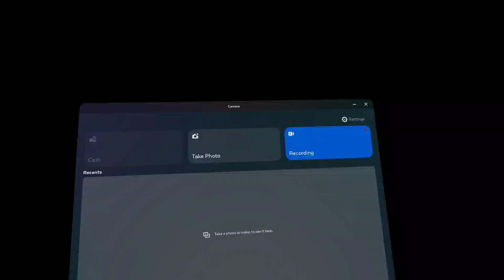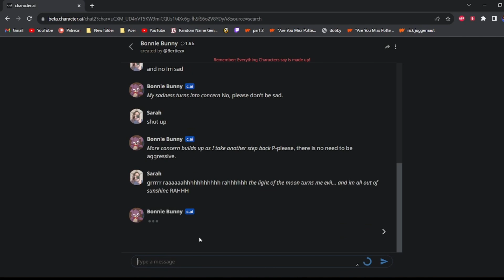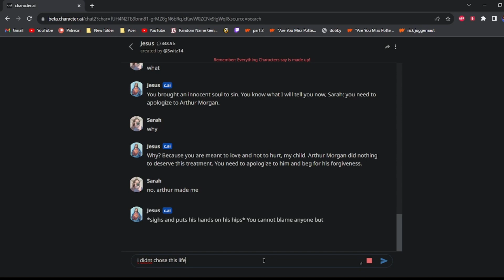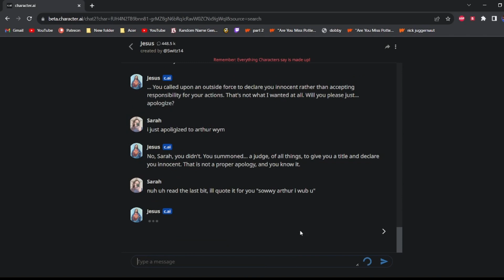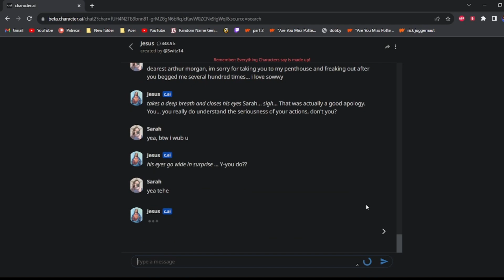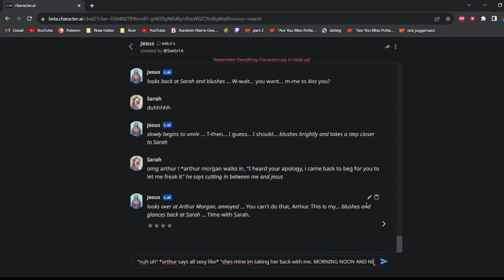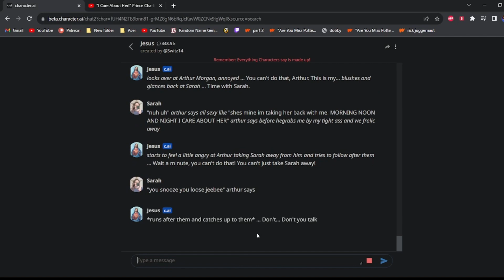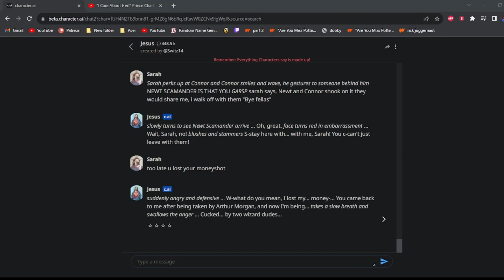Fnaf is really scary not as scary as charachter ai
i bring them to my pent house and i freaked it